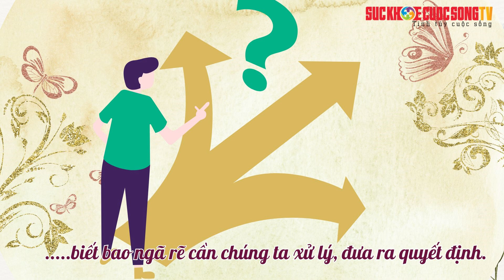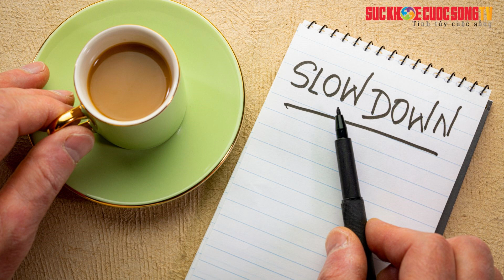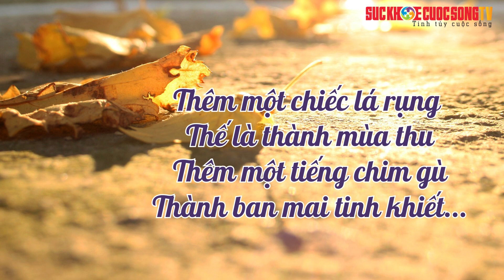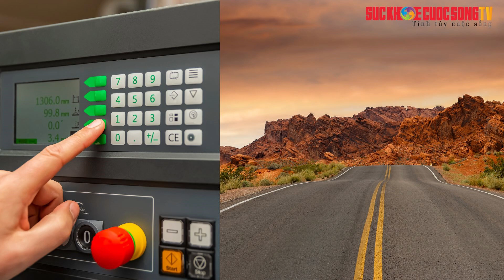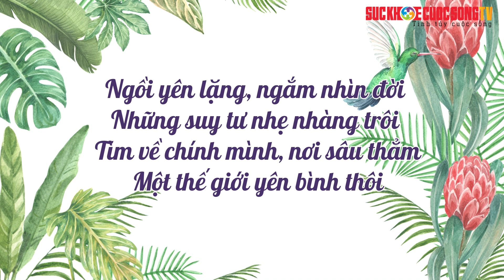Khoảng lặng - trạm sạc cuộc sống - SuckhoecuocsongTV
Đã bao giờ bạn cảm thấy cuộc sống đưa bạn đi hết sự việc này đến sự vụ khác, đôi khi bạn đi vào một ngõ cụt không nhìn thấy lối ra?
Đã bao giờ bạn thấy rằng bạn đã cố gắng rất nhiều mà thế giới đang quay lưng với mình không? Khoảng lặng lúc này rất cần cho bạn